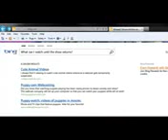Technology Wonders Phones # 3